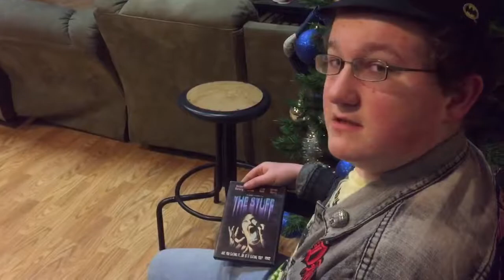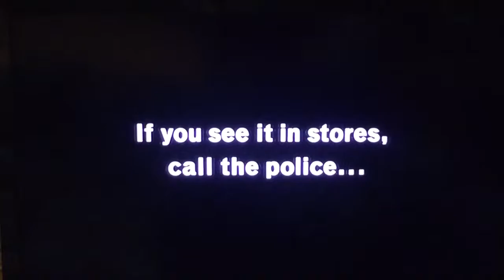(MIKE - the MOVIE MAN) Reviews "the STUFF" - CHRISTMAS EDITION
MIKE - the MOVIE MAN

takes a Look at

Larry Cohen's

"the STUFF"